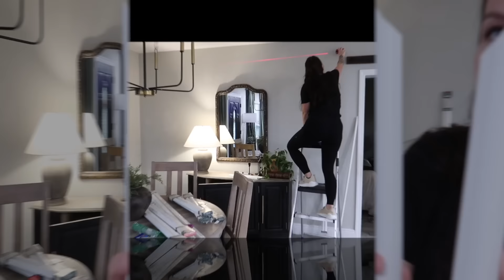DIY wall Trim ! NO CUTS or EXPERIENCE NEEDED ! Dining room makeover on a budget ! Small home diy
I did want to mention that going this route is probably not going to be the cheapest. You would get a better deal if you purchased the trim in bulk. However, for those who do not have a saw or the experience with cutting angles, I think this is a great, affordable way to get the look that you want . here on my channel, I usually try to find. The most affordable route ! However, I realize I have a lot of followers who are new to DIY and that  would appreciate this product im sharing today . Thank you all for your support.  share with a

Mt labor level! must have!

greenery, I love !

nail gun used
‎@craftsman  18 gauge battery-operated nail gun
found my inspiration on  Pinterest

hey, come in various sizes. Just simply measure your space and buy these already pre cut and measured !

Follow me 💕